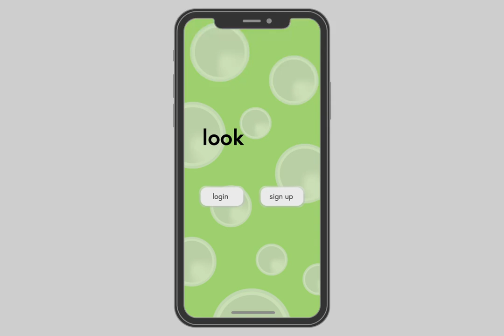Sarah Holmes - Art + Design: Graphic Design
Look Live Login Mockup, 2020, 1200px x 800px